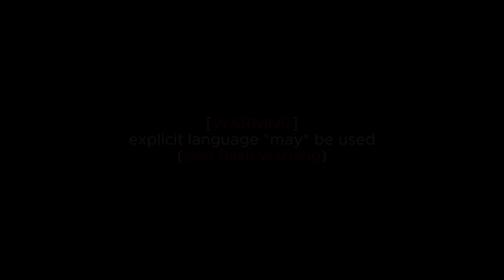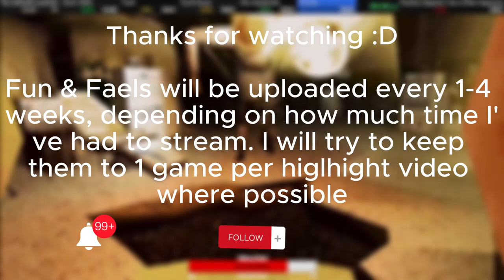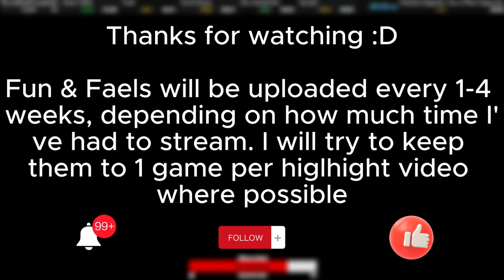Borderlands Buffoonery - Stream Highlights & Funny Moments - PT5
When I can, I put together & upload highlights from my time streaming over @ - I try to keep these videos to one game, or games of the same genre.

I hope my videos give you a laugh or two, if they do, like and sub for more...